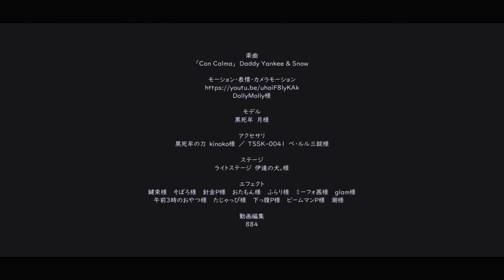【鬼滅のMMD】Con Calma【黒死牟】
お借りしたものは動画内クレジットに記載しています。
Credit is listed at the end of the video.

広告が掲載されるかもしれませんが収益は楽曲元に入り、アップ主には如何なる利益も発生しません。
The ADs might be appear on the screen but I have no title to claim any profits from the YouTube whatsoever.

※スクショを含む転載禁止。